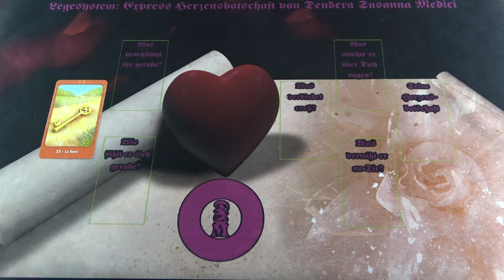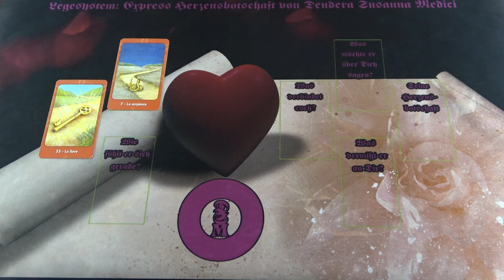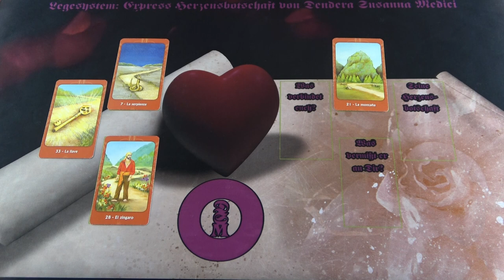Érzelmekről beszél - Az ő szívüzenete ❤